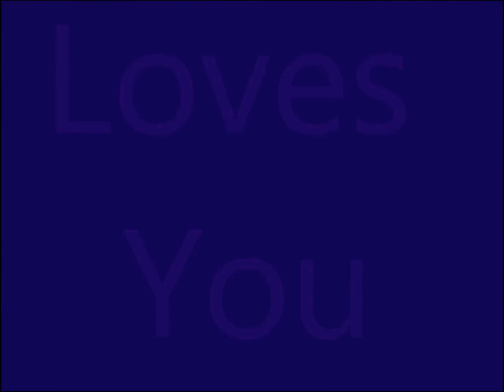A Very Important Message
A short message everyone needs to know